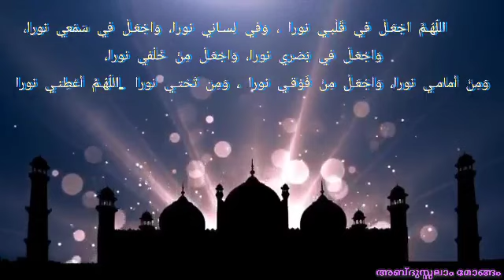Supplication when going to the Masjid | അബ്ദുസ്സലാം മോങ്ങം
اللّهُـمَّ اجْعَـلْ في قَلْبـي نورا ، وَفي لِسـاني نورا، وَاجْعَـلْ في سَمْعي نورا، وَاجْعَـلْ في بَصَري نورا، وَاجْعَـلْ مِنْ خَلْفي نورا، وَمِنْ أَمامـي نورا، وَاجْعَـلْ مِنْ فَوْقـي نورا ، وَمِن تَحْتـي نورا .اللّهُـمَّ أَعْطِنـي نورا
അബ്ദുസ്സലാം മോങ്ങം
Abdusalam Mongam